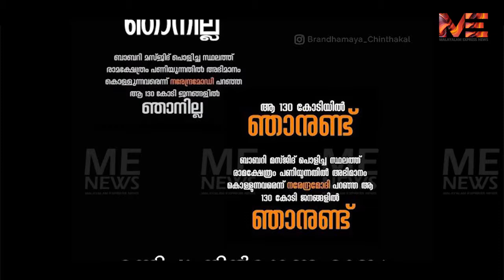"ആ 130 കോടി ജനങ്ങളില്‍ ഞാനില്ല" , സമൂഹ മാദ്ധ്യമങ്ങളിലെ കാമ്പയിന്‍ വൈറലായി